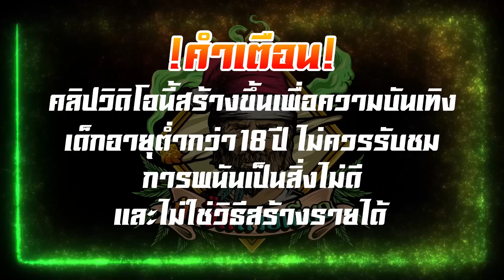เกมส์PG แปะพีจี Caishen Wins - ทุน100 ซื้อได้ไหม